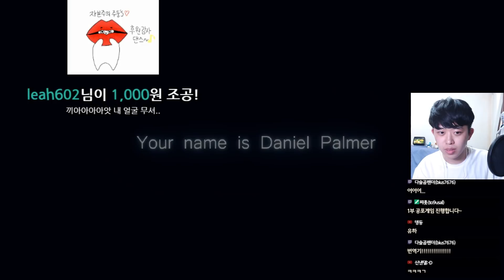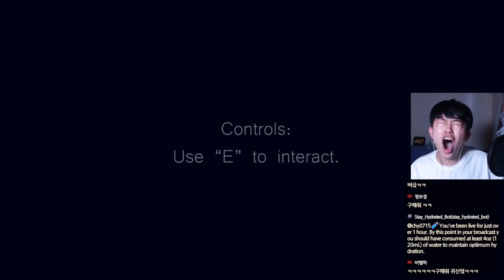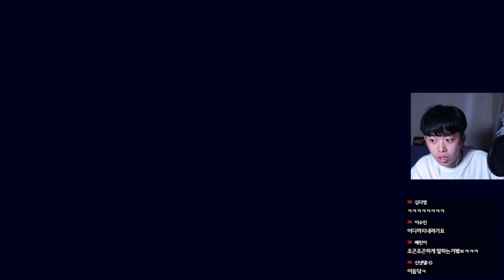귀신의 집에서 귀신이랑 현피 떴습니다ㅋㅋㅋ | 주둥이방송